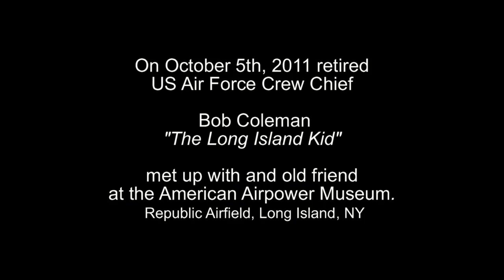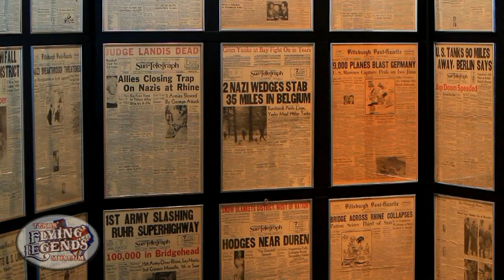Bob Coleman, The Long Island Kid - Texas Flying Legends Museum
On Wednesday October 5th, 2011, Bob Coleman, retired crew chief for the 355th Fighter Group during WWII, met up with an old friend.  Captain Nobel Peterson of North Dakota, pilot of the P-51 Dakota Kid II, had Bob Coleman's nick name "Long Island Kid" painted on the plane during the war.  On this day, The Long Island Kid met up with his old friend at the American Airpower Museum in Long Island, New York.

Other planes from the Texas Flying Legends Museum Making the trip with Dakota Kid II piloted by Casey Odegaard were: Robert Odegaard flying  Whistling Death, a FG-1D Corsair, Alan Miller and F. Lee Bailey flying Betty's Dream, a B-25 Mitchell bomber from Maine to Republic Field, (then Alan and his dad Bill Miller flew Betty's Dream to Ellington Field in Houston) and Warren Pietsch, flying Last Samurai, the only remaining A6M2 Japanese Zero still flying in the world today.

The Texas Flying Legends Museum is based out of Ellington Field in Houston, Texas.  Each spring the museum's collection of planes fly to Minot, North Dakota, each summer to Wiscasset, Maine, and back to Houston each fall.  While on this annual journey the planes are flown to numerous regional events where they are used to honor our nation's heroes and inspire our younger generations.

Produced by GREAT MOOSE Lake Corporation.